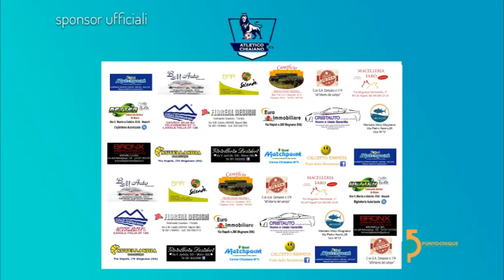Atletico Chiaiano vs Futsal Ischia highlights